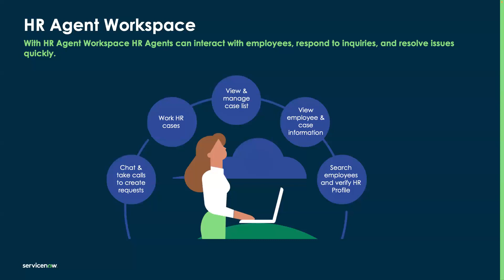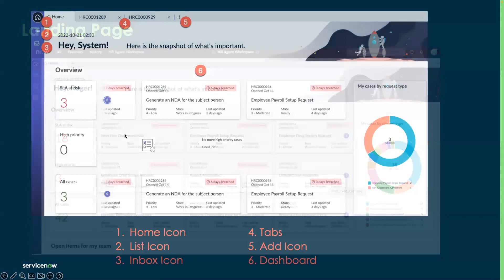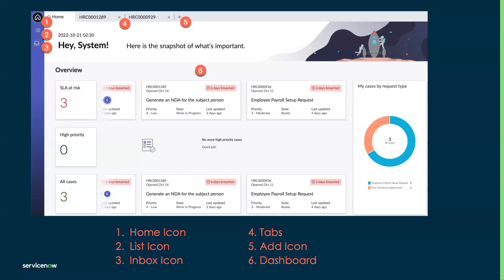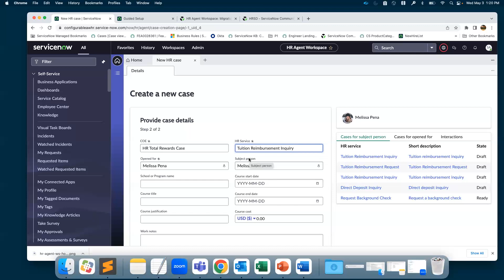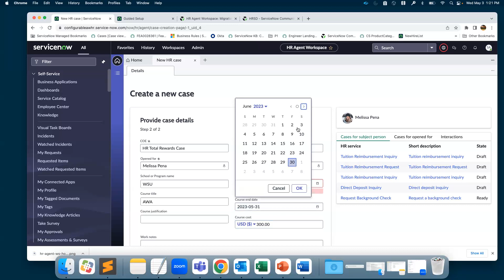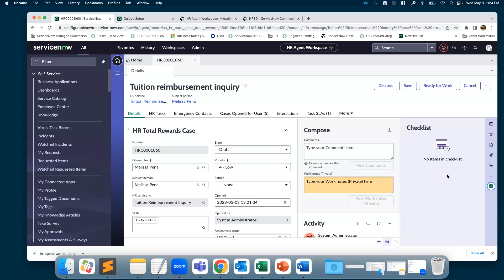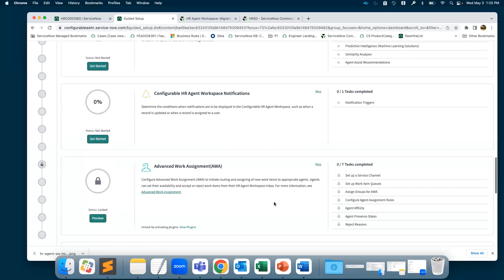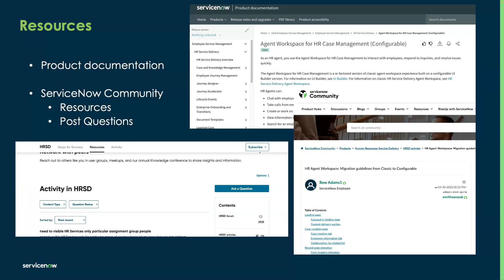Agent workspace for HR case management Overview (Configurable HR Agent workspace)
Description: Watch this quick video to see an Overview of the Agent workspace for HR Case management. In this video you will explore the configurable agent workspace by creating a HR case for tuition reimbursement inquiry and learn about various features of the agent workspace.